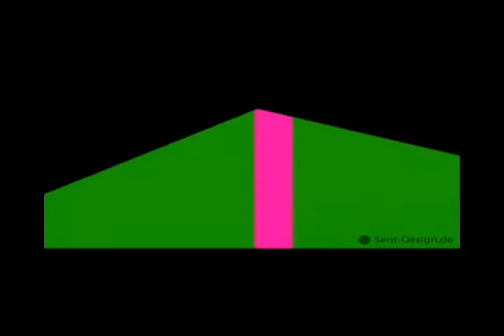best visual Beloved garret by michael noll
Visual: Beloved garret
Track 1: Time will come
Track 2: Open season